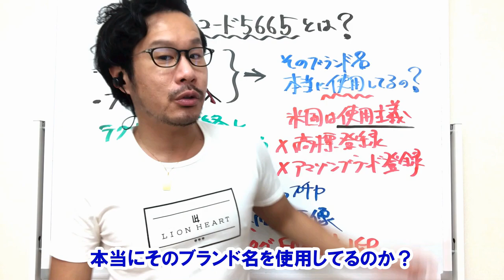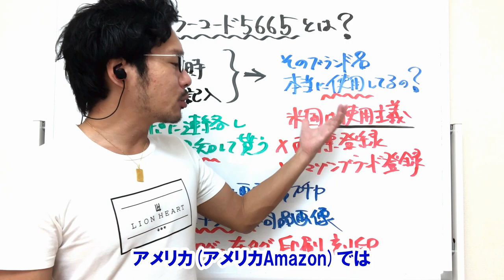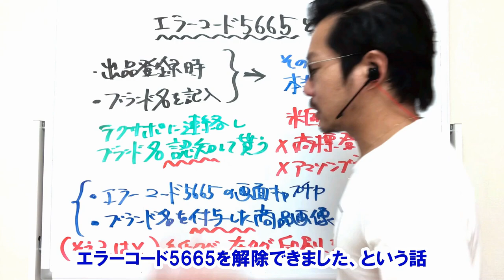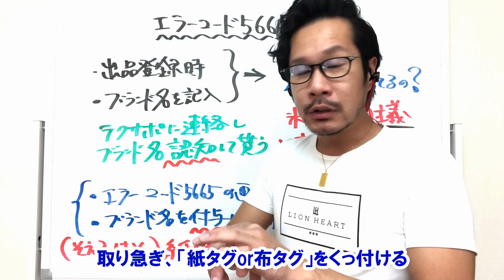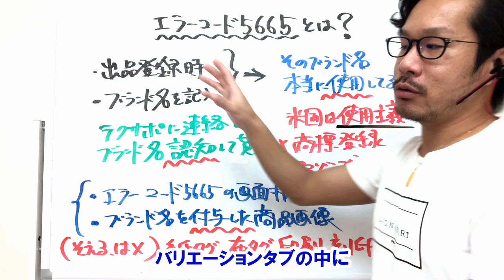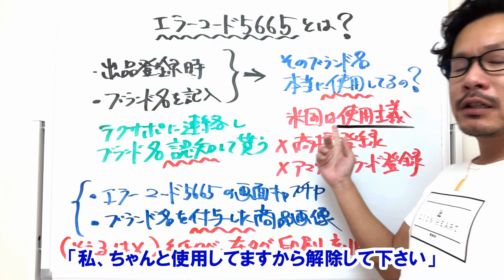【重要】アマゾン出品登録時の「エラーコード5665」って？解除する方法は？新規出品登録時の「ブランド名」について